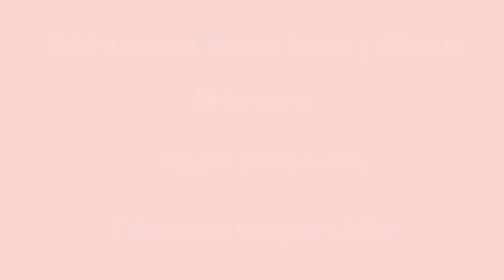2do Concurso "Narra la independencia desde tu pueblo" – Christine Hünefeldt hd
La historiadora Christine Hünefeldt te invita a participar en el 2do concurso de ensayos "Narra la independencia desde tu pueblo, distrito o ciudad" y de ese modo contribuir a democratizar la historia de la independencia. Estamos esperando tus ensayos. Las fechas de entrega son del 15 al 30 de noviembre de 2021.